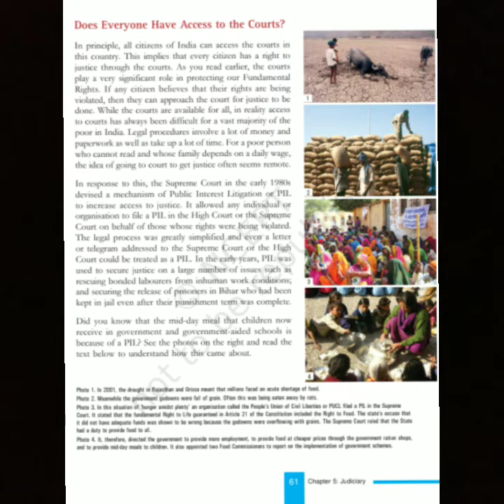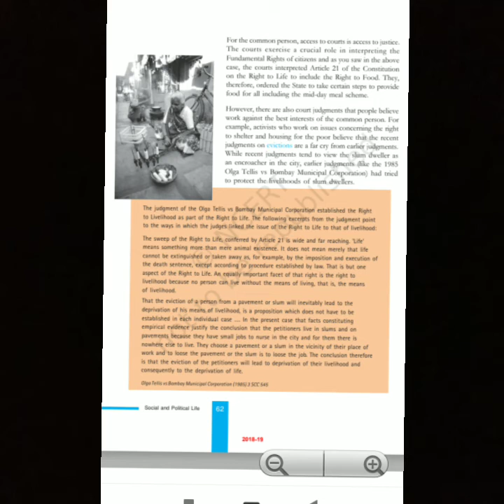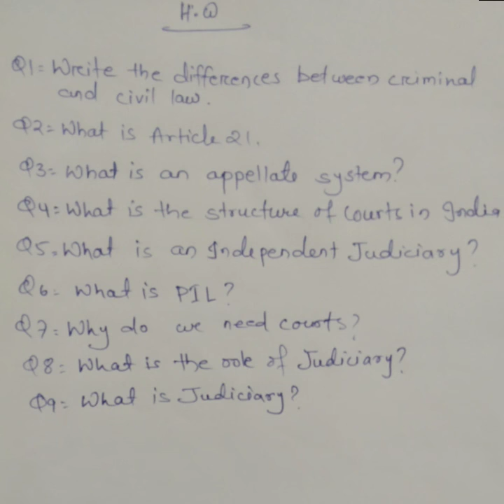Class-8 civics ch-5 judiciary by mamita behera